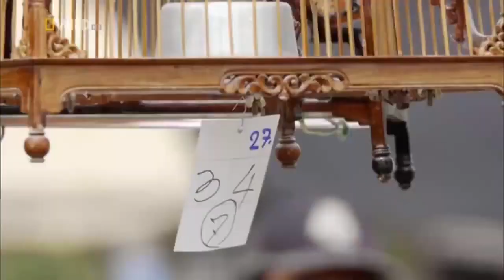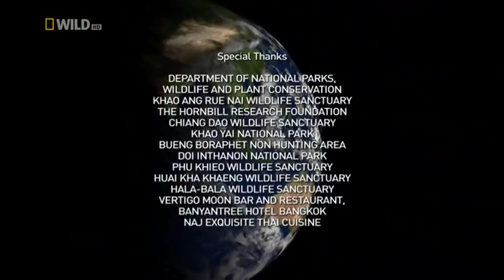Strange Animals of Asia National Geographic Documentary 2017 HD